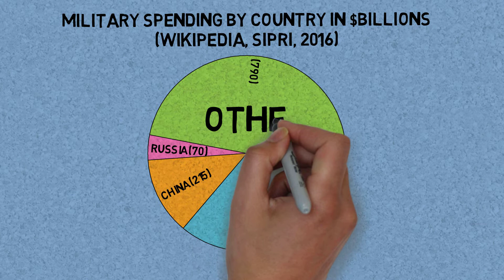How much should we spend on military?